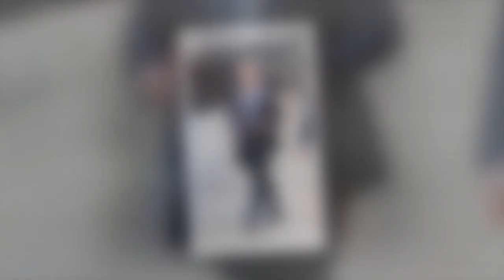Couronnement de Charles III : ce que le roi va faire pour éviter le clash entre ses fils